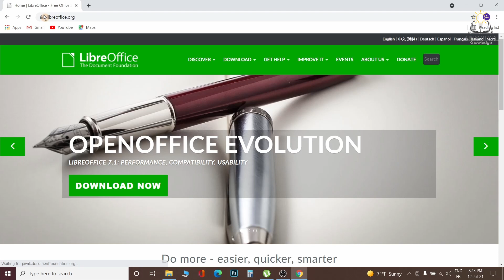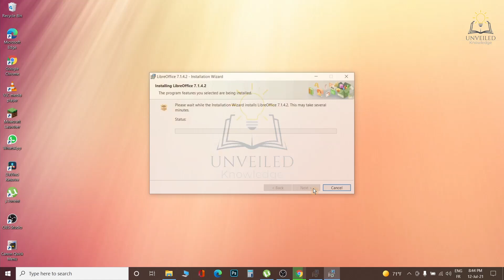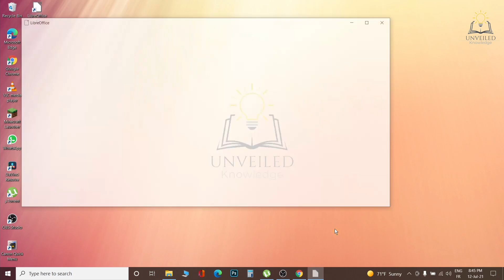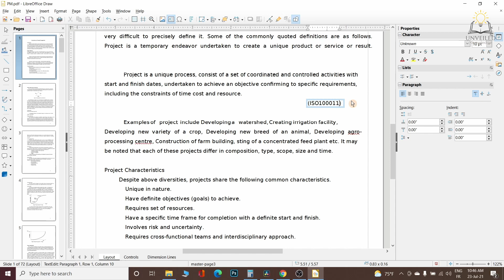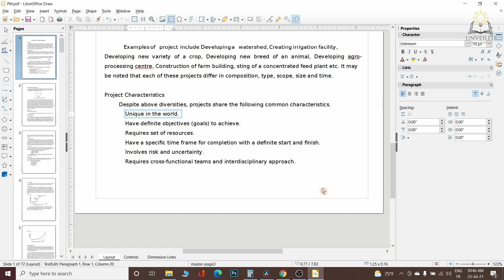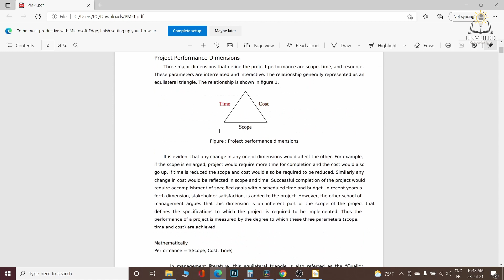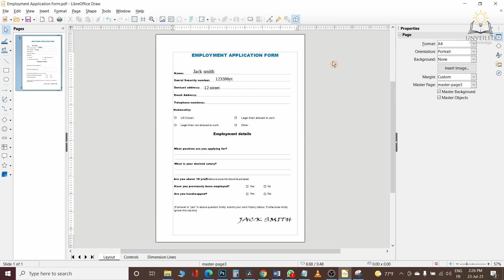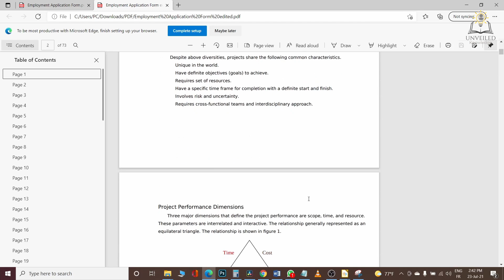LibreOffice Best FREE PDF Editor-Merge, and split PDF Files| Unveiled Knowledge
In today’s tutorial, we’re going to see together LibreOffice, it’s a free pdf editor that allows you to edit pdf files, it also has a lot of other functions as well, you can also merge, dived files and so many other things.